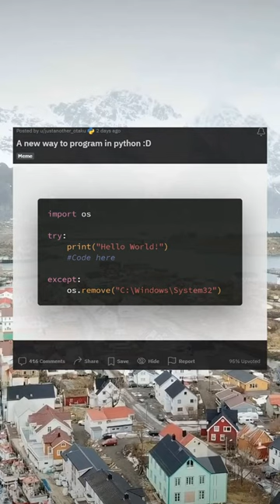A new way to program in python :D